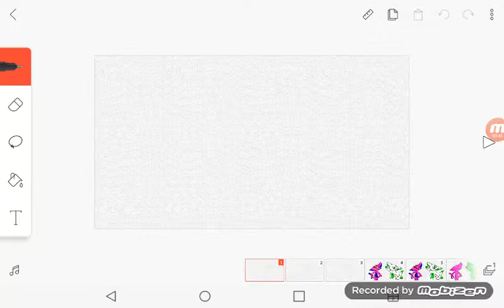Time lapse meme (REMAKE)( 💚gift for greeny💚)